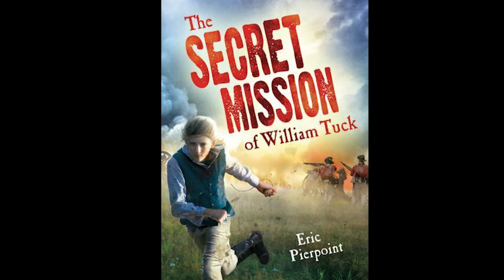My interview with Eric Pierpoint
One of my first big Enterprise guests and I'm happy to share this interview from back when the show first started out as audio only. Eric is a great story teller with an incredible history in television. I hope you enjoy the interview as much as I did.